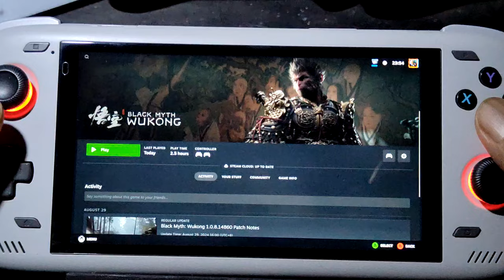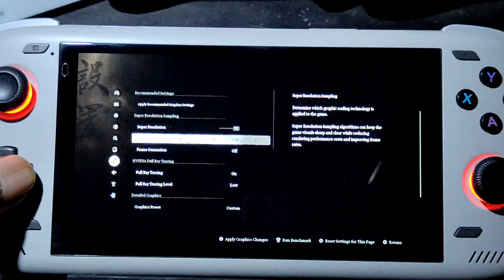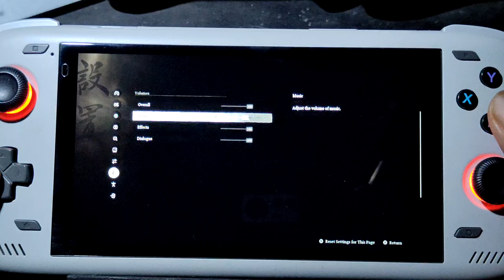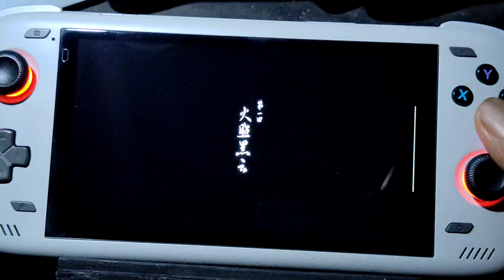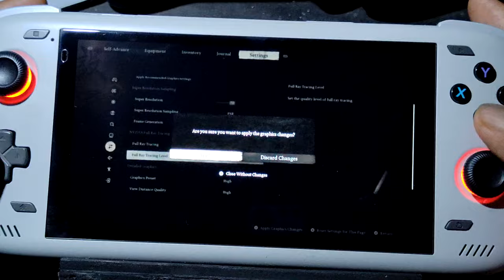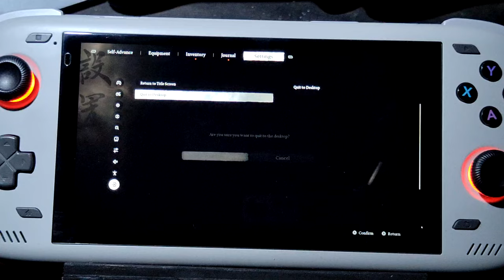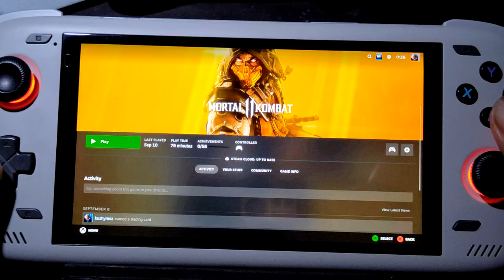BLACK MYTH : WUKONG ON AYN ODIN 2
odin 2 pro = SD 8 gen 2 = 12/256gb
rom = stock os android 13
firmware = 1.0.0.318